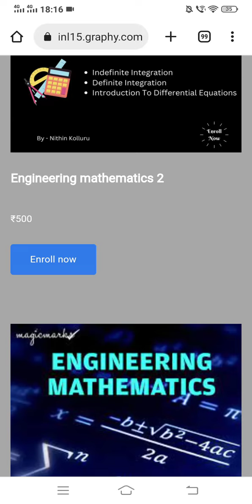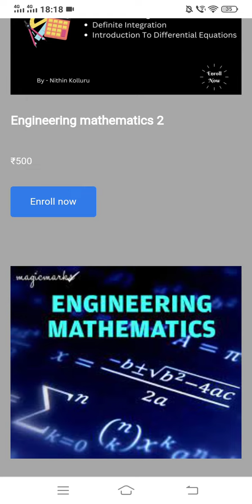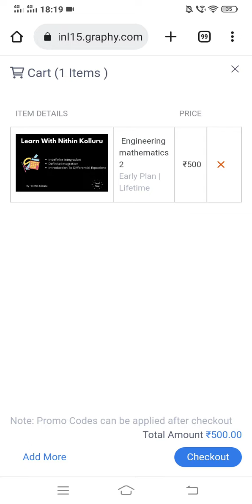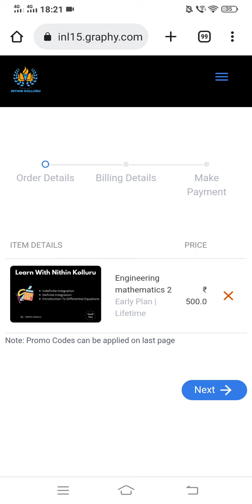ap diploma maths C20, C16 M2 online classes starts tommorow| how to enroll for diploma maths classes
Course fee details available in the site
Any doubts msg me